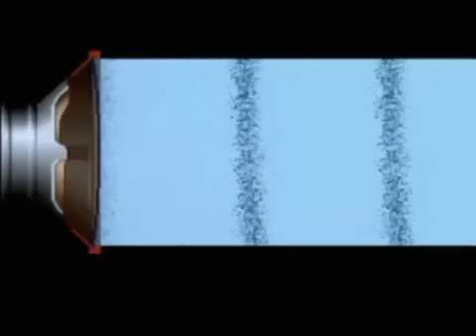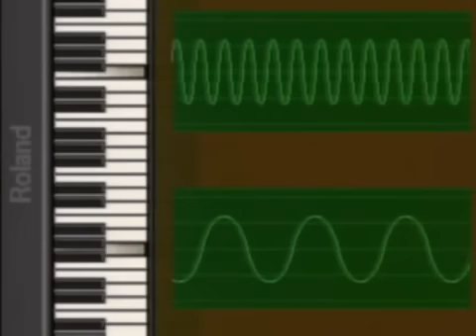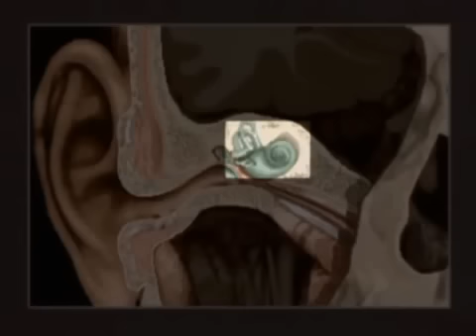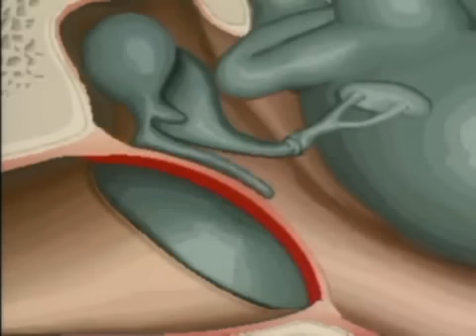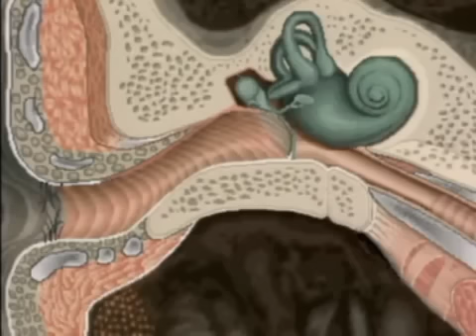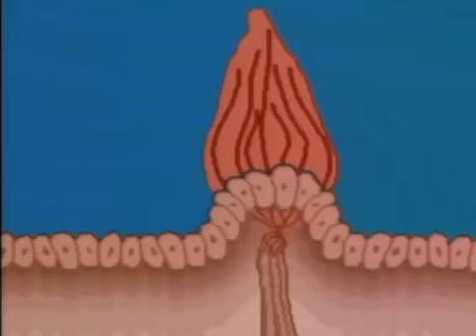Sonido condiciones de existencia 1